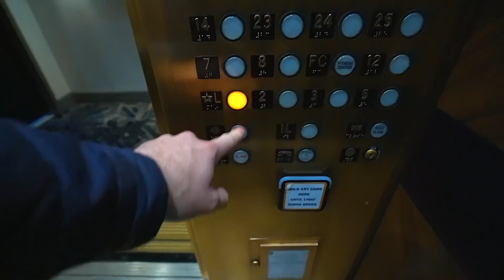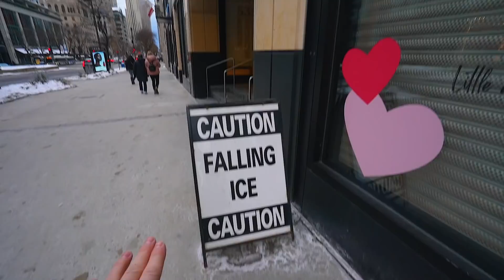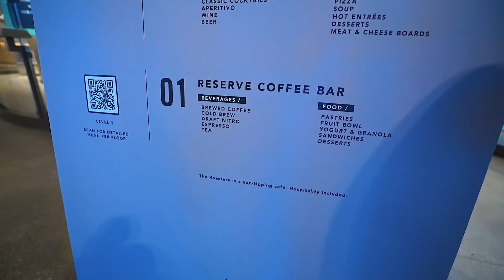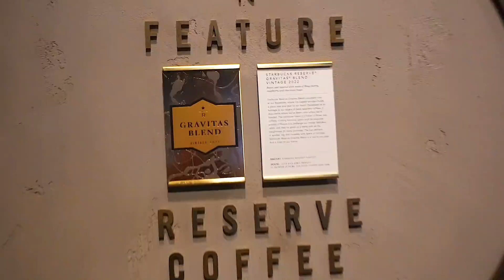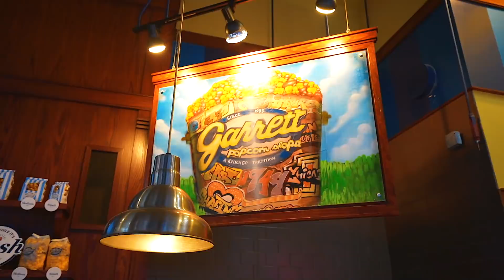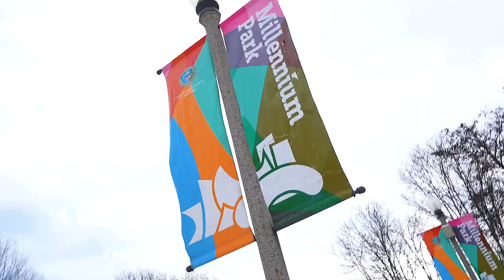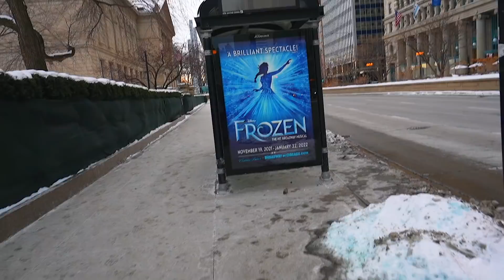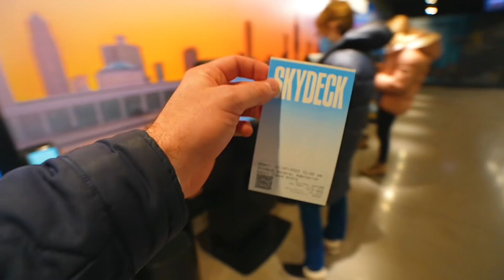A Chicago Adventure Day | Visiting Walt Disney's Birthplace AND The Worlds LARGEST Starbucks!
Some Chicago fun !!! AGH so pumped for this day. Chicago vlog day with some time looking into the house that Walt Disney himself was born in

My Gear:
2nd Camera: Canon G7X Mark ii

Matthew Willson
Lisa's Life
Natalie Conway
Topher Magellan
Matthew Anthony
Jerry Warren
James G.
John Morgan
Nicolina P
Patton Pandemonium
Miranda084
Jrod Lockwood
Sam Alicea
Fairy Tale Family
Lirr408
Mike88NYC
Andrew Joslyn
Michael McLeod
Hadley S.
Steve Hansen
Jeriza Montano
Will Simon
Jess Garback
ashalia11
WhirlOmar
Ben Gardner
Hannah Sakuma
Marjorie Fisher
Vanessa McLeod
Melissa Demastrie
John Mc
Ken Dettman
Alfred Menna
Sun Principe
Leigh Ellen Barnes
Dale Farmer
Jon Mulawa